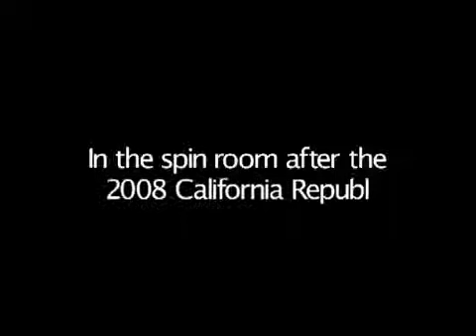California Gop debates 2008 - 2008-02-01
Jazmine Graza and Senior editoral writer Alan Bock take you back stage into the spin room after the California Gop Debate to talk to campaign spokesmen about the evening's results. Published on 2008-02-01